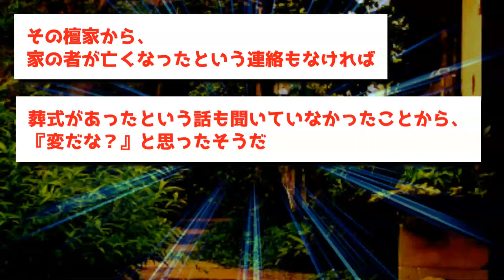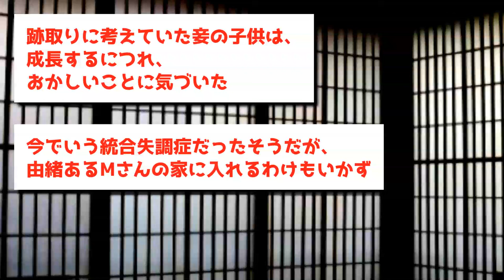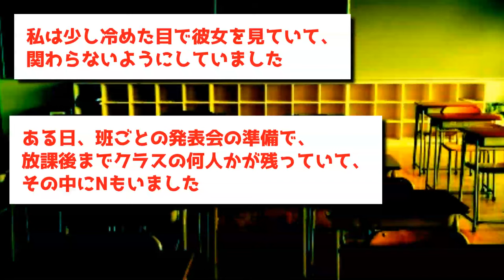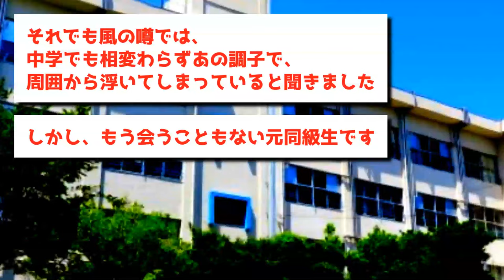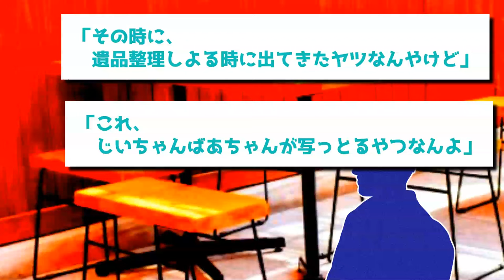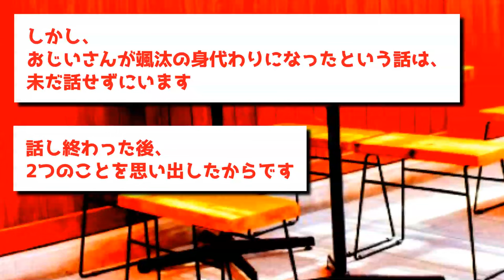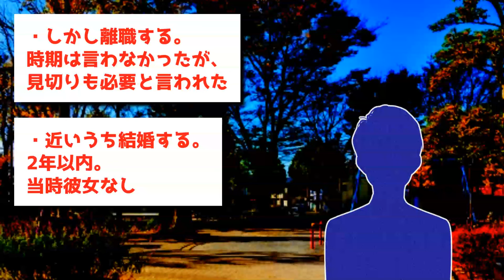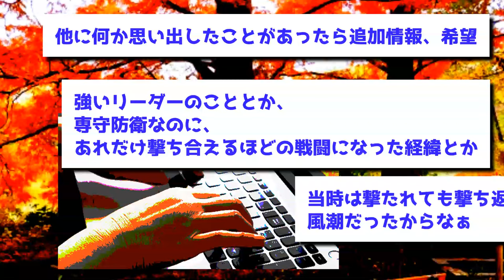【ゆっくり怖い話】住職をも取り憑くほどの憎悪の念→お祓いが全く効かず一家全滅…【オカルト】見えるフリをするのは良くない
00:00 本日のお話
00:10 離れの住人
06:52 見えるフリをするのは良くない
15:26 最後の夫婦写真
21:45 紳士的なホームレス

・（投稿者：とくのしん様）

・（投稿者：take様）

・（投稿者：rark様）